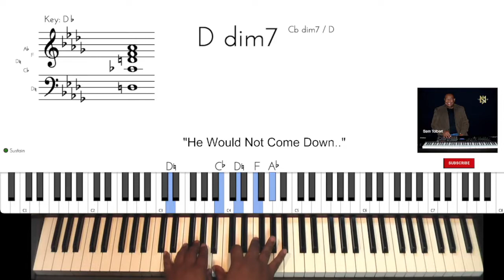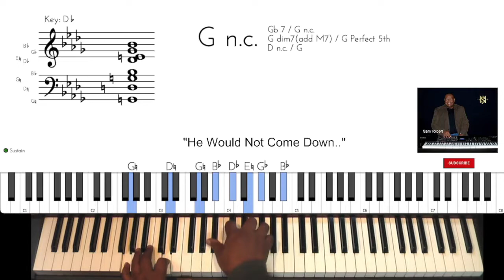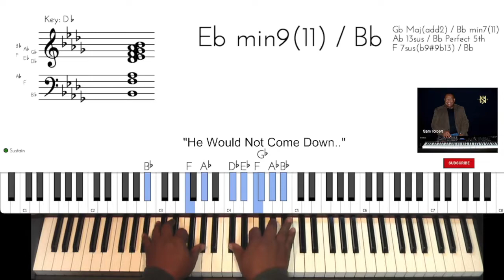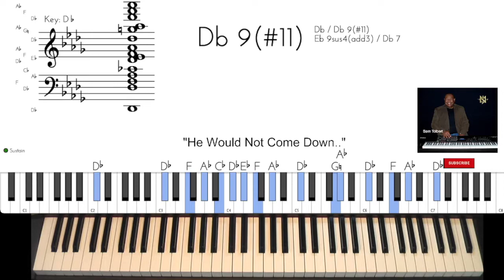Holy Week Series "He Would Not Come Down...."